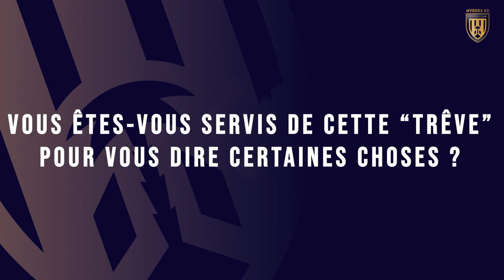Yohan Mollo : interview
"Mathématiquement, la montée est possible, on y croit."

Retrouvez l'interview de Yohan Mollo promu nouveau capitaine de l'équipe.

Interview réalisée avant de connaitre la décision de report du match face à Alès.